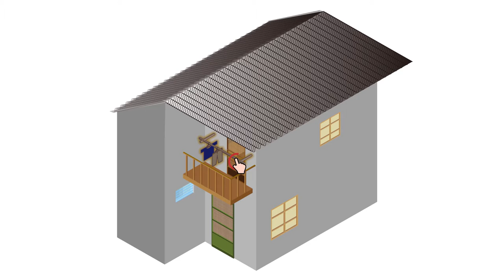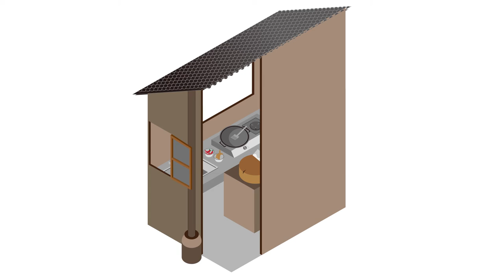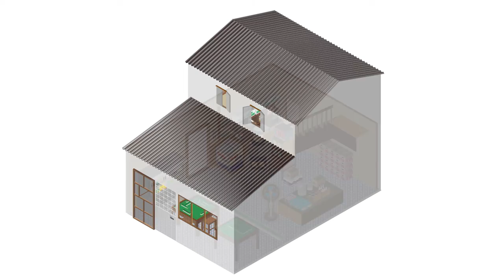青洲記憶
澳門理工學院．設計及視覺藝術課程畢業作品聯展2020
多媒體互動作品